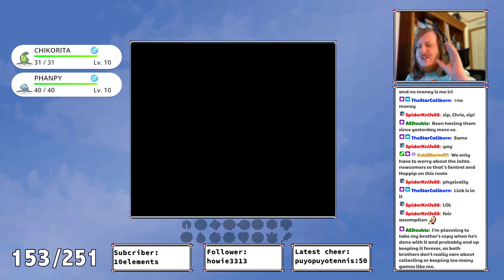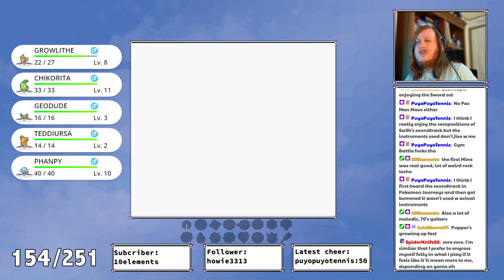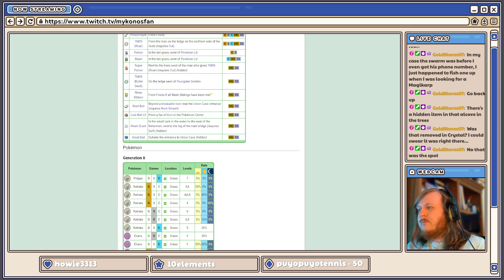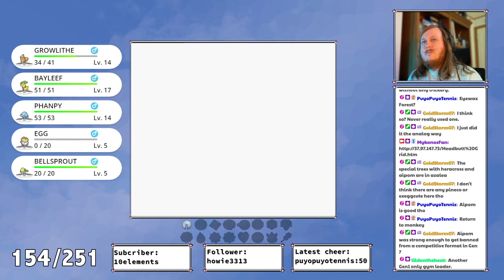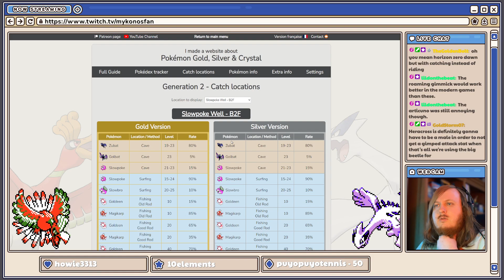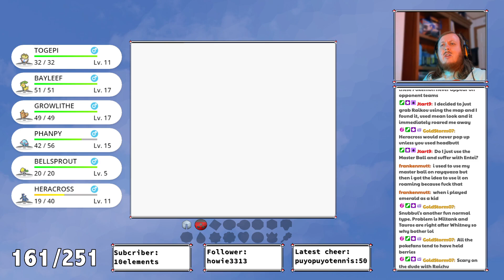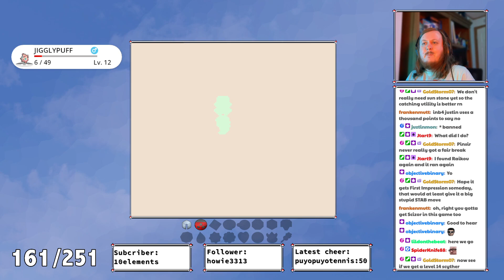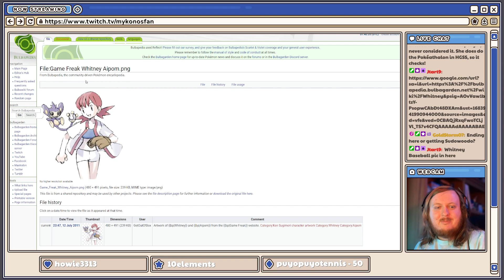Building My Gen 2 Home Living Dex - Part 2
After completing my Gen 1 Living Dex, it only made sense to power right on to Gen 2! Now I'm not going for a complete 251/251 in Crystal since the goal is to get these Pokemon to Home instead, but we'll still explore all of Johto and catch all that we need! It'll be a fun time!